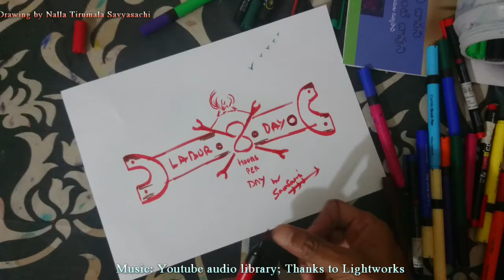Labour Day Drawing